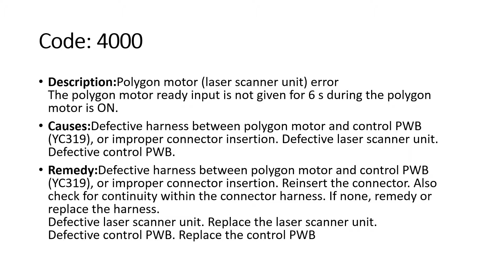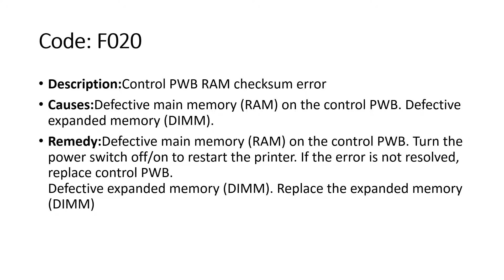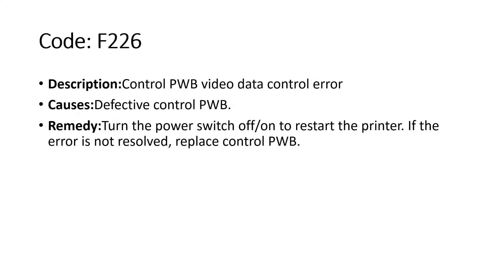Kyocera FS1110 All Error Codes Description and Remedy